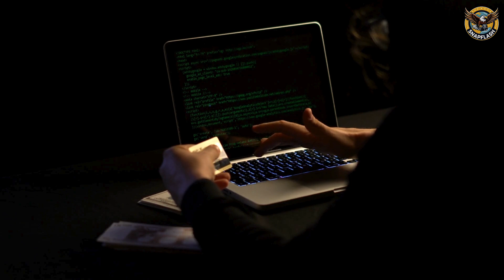Meta Cracks Down on Sextortion Scams in Nigeria: What You Need to Know | SnapFlash News"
Meta , the owner of Instagram and Facebook, has taken down 63,000 accounts in Nigeria linked to sextortion scams. Learn about Meta's crackdown, new safety tools, and how to protect yourself online. Stay informed and stay safe!

Chapters

0:00 Introduction
0:29 Meta's Crackdown on Sextortion Scams
0:33 The Impact of Sextortion
0:45 Meta's New Tools and Measures
1:02 The Yahoo Boys
1:12 Community Engagement
1:27 Conclusion and Safety Tips

What do you think about Meta's actions against sextortion?